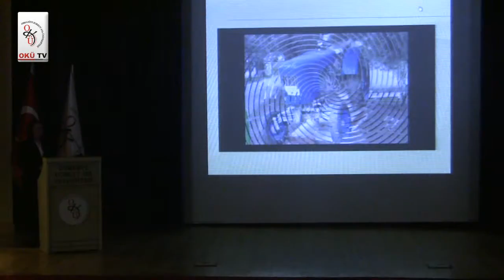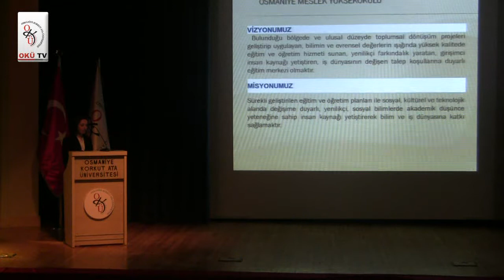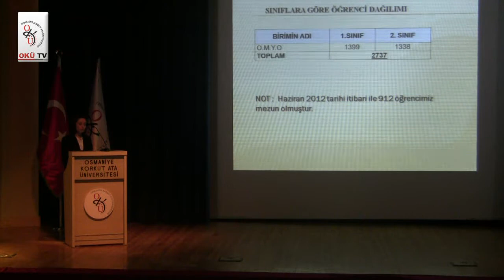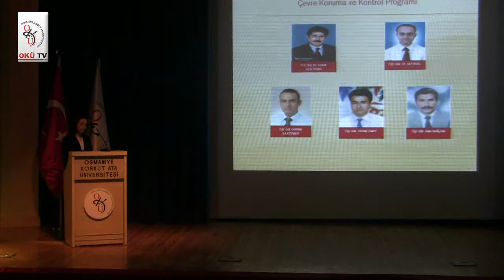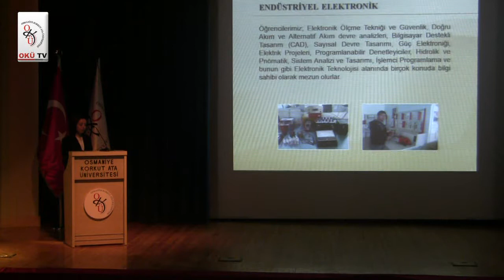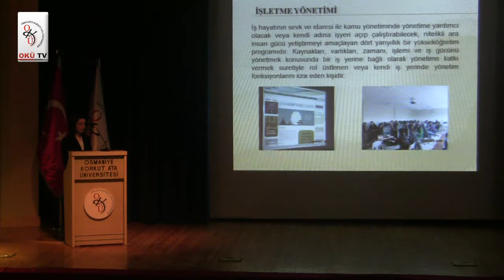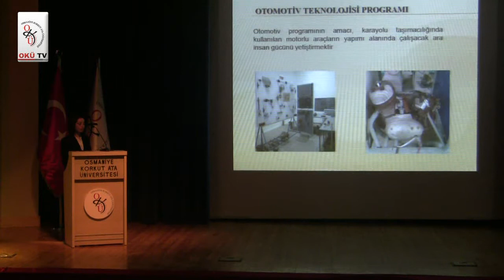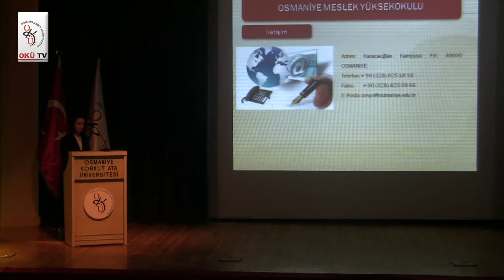09.10.2012 OMYO Oryantasyonu